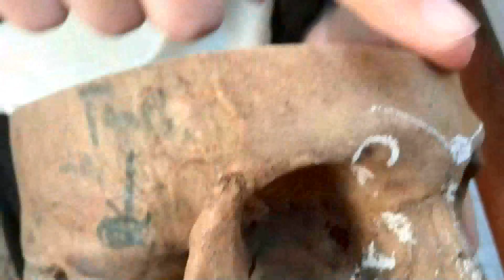Practical , Norma frontalis , Dr Sara Ezzat